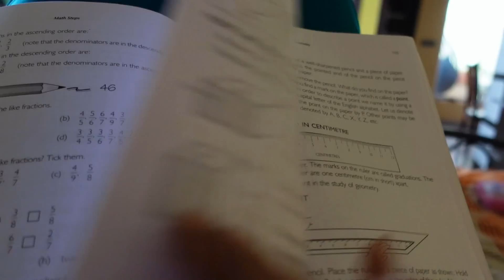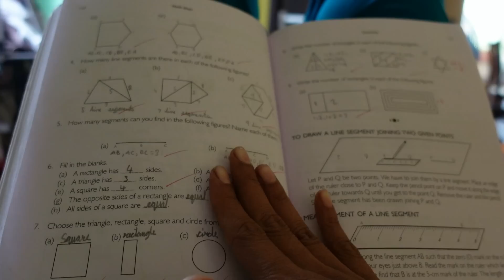ಬ್ಯಾಕ್ ಟು ನಾರ್ಮಲ್ ರೂಟೀನ್ l ಮೈಸೂರಿನಲ್ಲಿ ಇದನ್ನೆಲ್ಲಾ ತಗೊಂಡೆ l ಸಾನುಗೆ ಹೀಗೆ ಓದಿಸೋದು l DIY kannada vlog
Hi,
Are you also facing the problem of hair fall? Hair Fragility? Breakage?
It's time to say bye to all these problems with Plum's Onion Haircare Range.
The range comes with:
• Onion & BhringrajHair Growth Oil
• Onion & Biotin Hair Fall Control Shampoo
Onion is packed with Sulphur, great for strengthening your hair and leaving you with strong and healthy strands. Plum’s Onion Hair Care range is 100% vegan,
cruelty free with no added fragrance.All the products come with the natural goodness of onion extract, bhringraj, curry leaf oil and amla oil and a blend of biotin
and d-panthenol for a modern boost!

Would love to know your favouritePlum product!